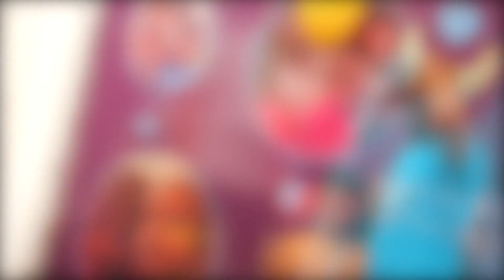Bucharest 2017 Half Marathon - Genpact Team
GENPACT Team